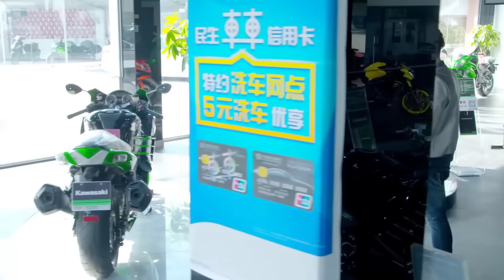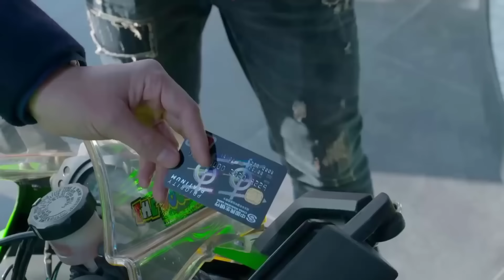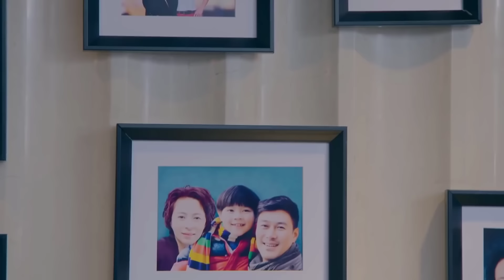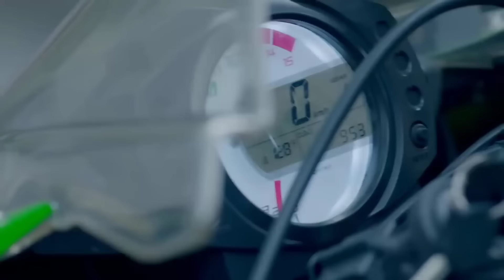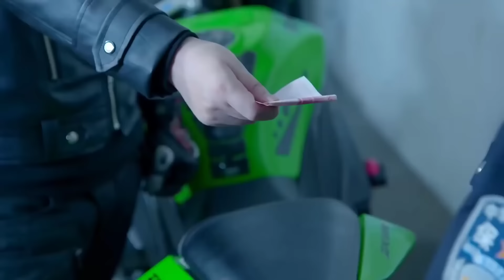HÔN NHÂN LẠC LỐI - Tập 19 | Phim Mẹ Chồng Nàng Dâu Ngôn Tình Trung Quốc Cực Hấp Dẫn (Thuyết Minh)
✤ Đạo diễn: Châu Đức Hoa
✤ Diễn viên: Vu Tiểu Vỹ, Vu Minh Gia
✤ Nội dung: Phim kể về Lý Tư Tiến bất chấp sự phản đối của mẹ và người yêu cũ Trần Giai Tử kết hôn với cô gái xuất thân từ gia đình bình thường Trương Vi. Tuy nhiên sau vài lần xảy thai không thể sinh con vì quá mệt mỏi Trương Vi quyết định ly hôn với Lý Tư Tiến. Mặc dù Lý Tư Tiến vẫn còn yêu Trương Vi nhưng dưới sự can thiệp của mẹ hai người khó mà tái hợp. Sau đó vì hiểu lầm Trương Vi chấp nhận tình cảm của Cao Tường, Lý Tư Tiến uống say, Trần Giai Tử đến chăm sóc cho Tư Tiến đồng thời khiến Tư Tiến hiểu lầm hai người đã phát sinh quan hệ, lấy cớ mang thai để kết hôn với Lý Tư Tiến. Cao Tường cầu hôn với Trương Vi nhưng Trương Vi lại phát hiện mình có con của Lý Tư Tiến. Lý Tư Tiến sau khi biết được chân tướng muốn ly hôn với Trần Giai Tử. Mất lý trí Trần Giai Tử và cậu bắt cóc Trương Vi bắt ép cô sảy thai, nhưng cuối cùng Tư Tiến đã cứu được Trương Vi, còn Trần Giai Tử phải trả giá thích đáng.